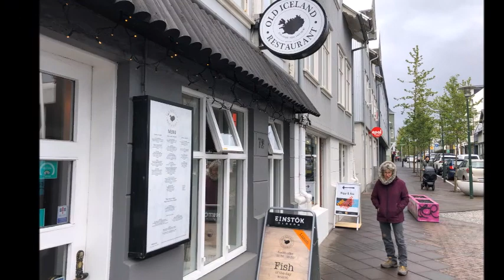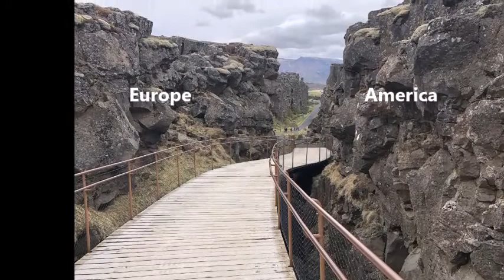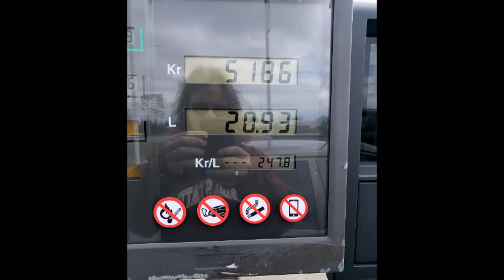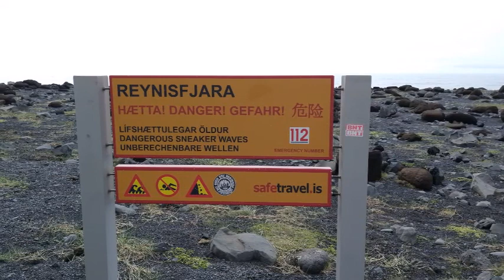Iceland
Reykjavik, Golden Triangle and Black  Beach